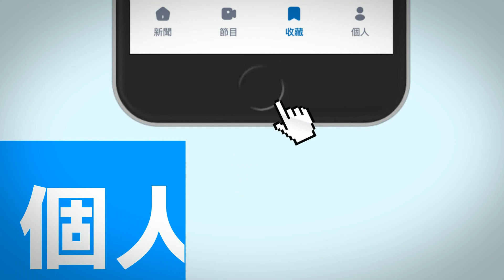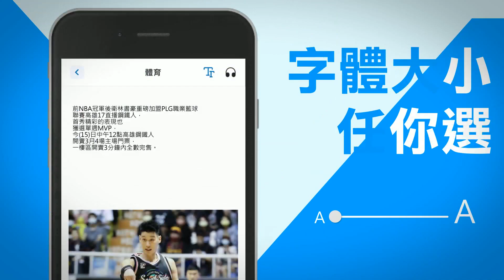【點新聞】一時「腦霧」車搞丟！ 台中長腿妹報完警、上完廁所就出現了